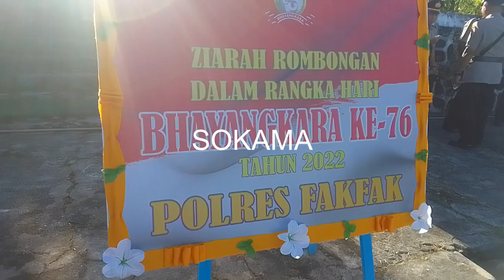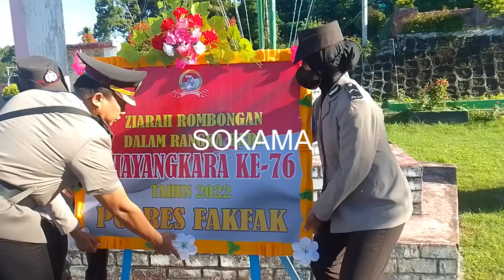POLRES FAKFAK ZIARAH ROMBONGAN DI TMP DAN ZIARAH LAUT, 30/06/22